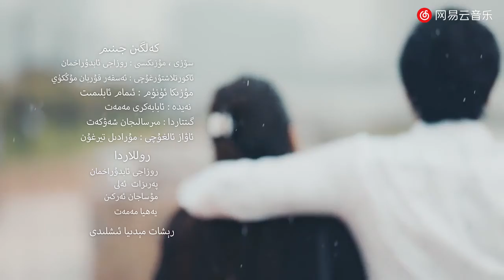كەلگىن جىنىم /Kelgin Jinim/Кәлгин Җиним